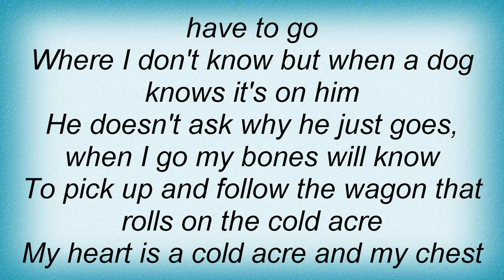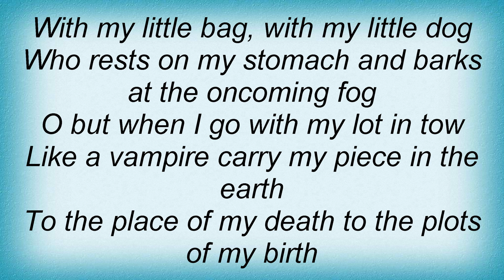Augie March - The Cold Acre Lyrics